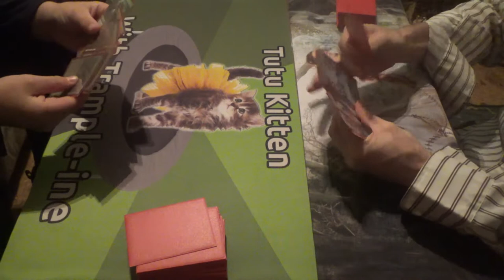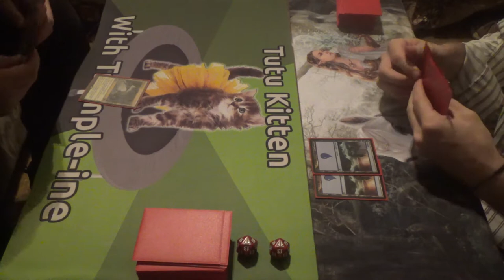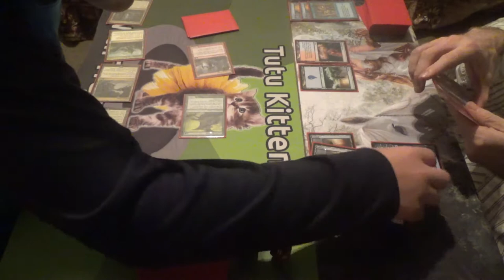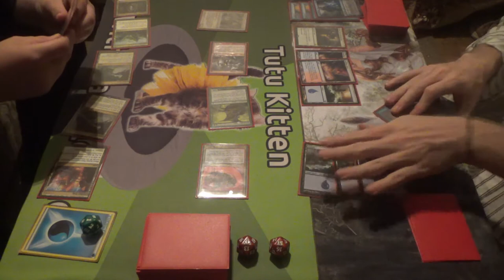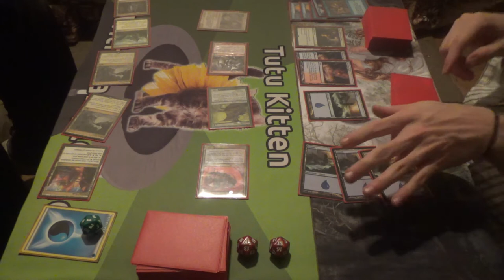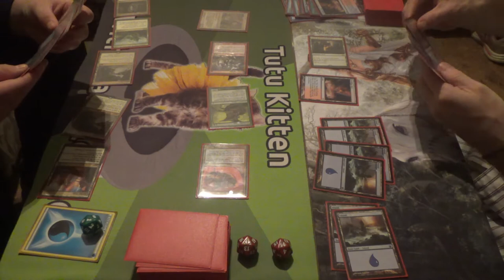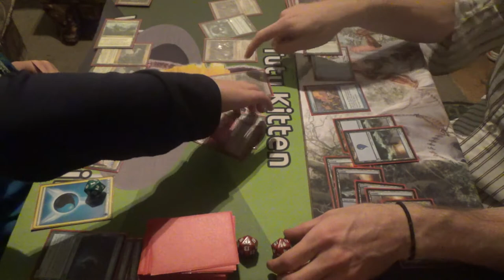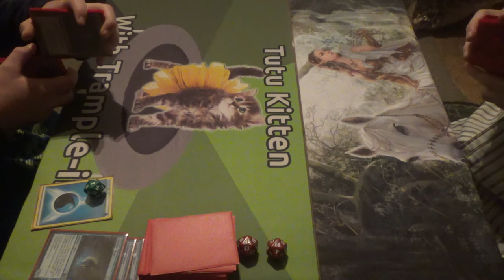Modern Magic — Telekinetic Combo Slivers vs. Mono Blue Taking Turns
After one game against Taking Turns, I don't blame him for having had enough. LUL

As for the decklist, here it is:
Creatures (38)
3 Diffusion Sliver
4 Dormant Sliver
4 Firewake Sliver
4 Galerider Sliver
4 Manaweft Slivert
1 Necrotic Sliver
4 Predatory Sliver
1 Sentinel Sliver
4 Sinew Sliver
4 Striking Sliver
1 Syphon Sliver (was another Necrotic Sliver in this game)
4 Telekenetic Sliver
Enchantments (2)
2 Intruder Alarm
Lands (20)
4 Aether Hub
4 Cavern of Souls
4 Sliver Hive
4 Tendo Ice Bridge
4 Unclaimed Territory

Thanks to our patrons:
Benedetto Diab